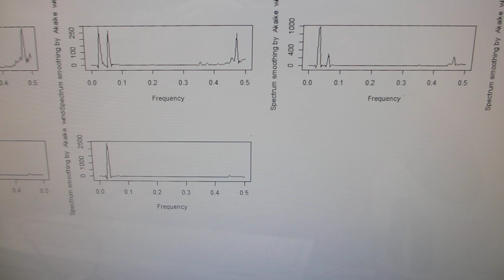超音波プローブのダイナミック特性を評価する技術ーーメガヘルツの超音波発振制御プローブを評価する実験ーー（超音波システム研究所）